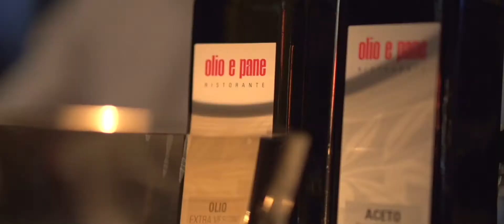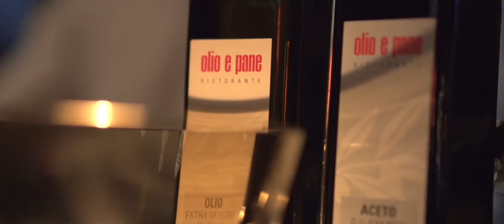Filmon | 30th Birthday | Olio e Pane | Metzingen